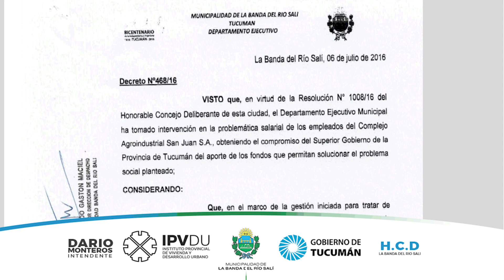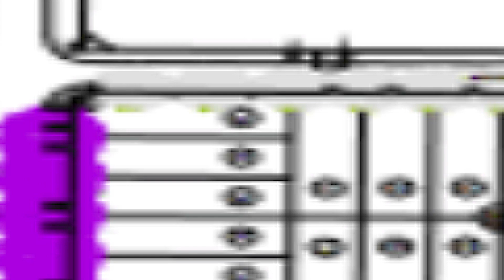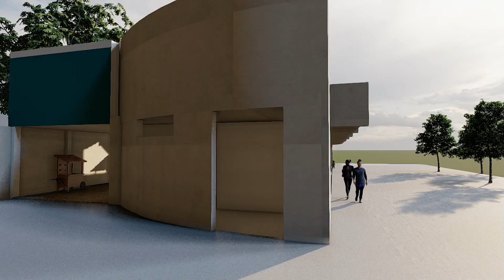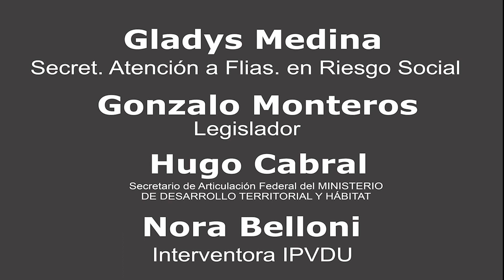Soñemos juntos "El sueño de la Casa Propia"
¡Atención familias de la Banda del Río Salí y localidades aledañas! Soñemos juntos el sueño de la casa propia.

Desde la Municipalidad de la Banda del Río Salí, se informa que se abrirán inscripciones en el Teatro Alfredo Guzmán para participar como postulantes al sorteo de las 801 viviendas a realizarse en el Barrio Portal del Este, en Pozo del Alto.

Las inscripciones serán por orden alfabético (apellido) y de 9:00 a 14:00 horas. Es importante destacar que todas las gestiones son GRATUITAS y no existe ningún tipo de GESTOR, las autoridades del instituto de la vivienda en persona, inscribirán a las familias.

El único requisito para la inscripción es el DNI del grupo FAMILIAR.
No pierdas esta oportunidad de cumplir el sueño de la casa propia. ¡Los esperamos!